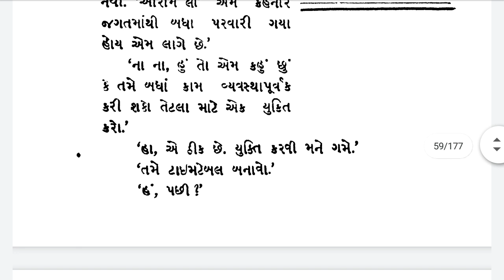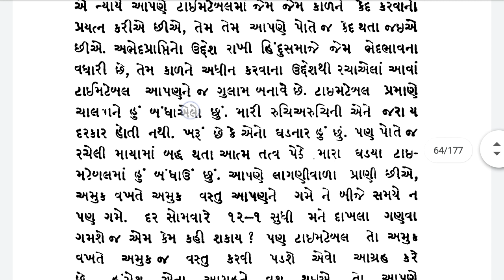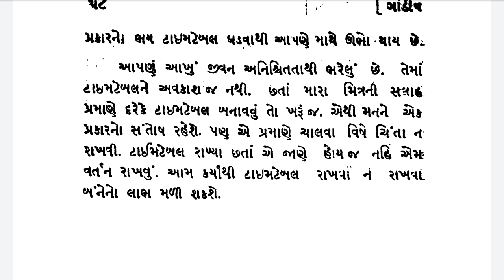હાસ્ય વાર્તા ॥ટાઈમટેબલ- જ્યોતિન્દ્ર દવે॥time table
gilanochakdostory#માયડિઅરજયુજુનિયાદોતાજીકરતો
# ENGINEERS_EDUCATION
જુની યાદોને તાજી કરતી વાર્તાઓ